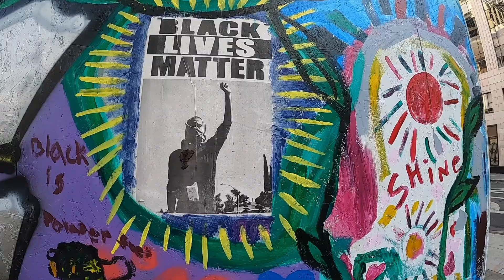How we HEAL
Throwback to the summer of 2020. When something traumatic happens to one in our shared experience it happens to all of us. This is a shared trauma. Niesha and her friends and family seek meaning, coping, and healing.